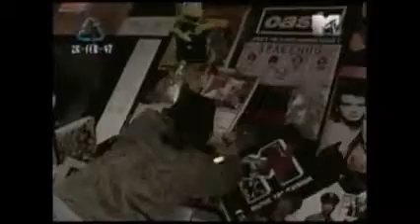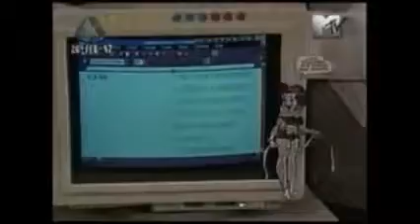Conexión MTV - Tour por las oficinas de MTV